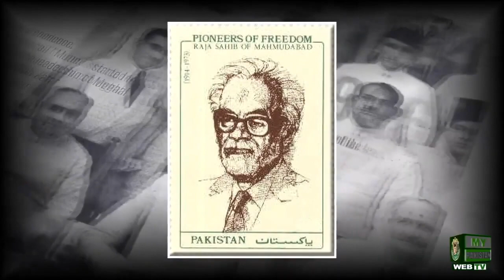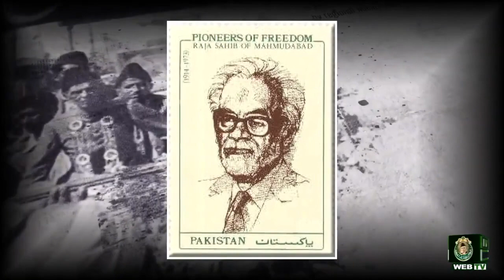Raja Ameer Ahmad Yar Khan (Raja Sahib of Mahmudabad ) Life & Achievements